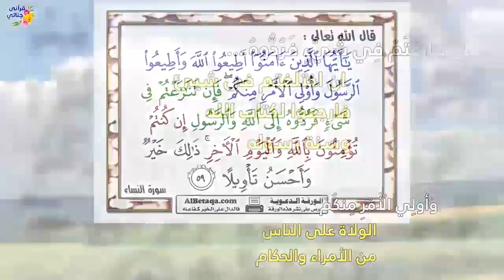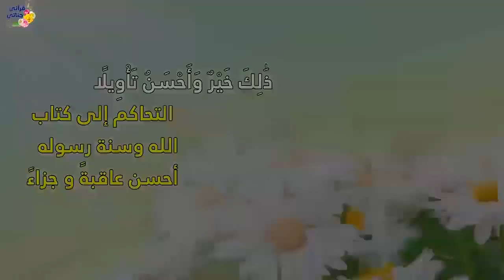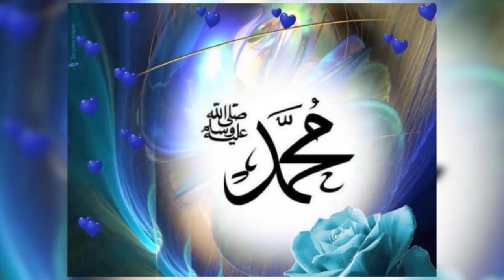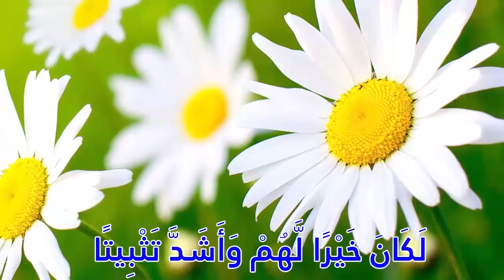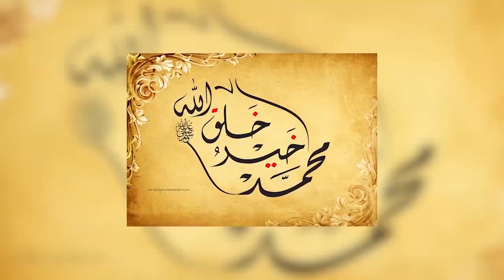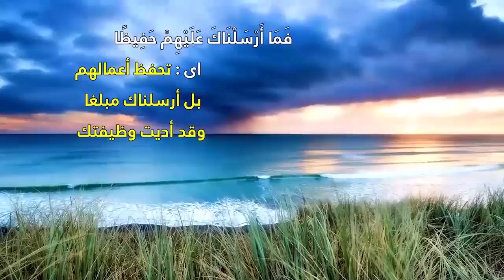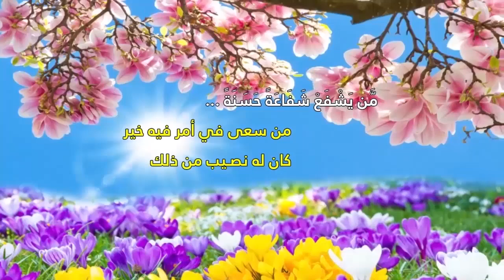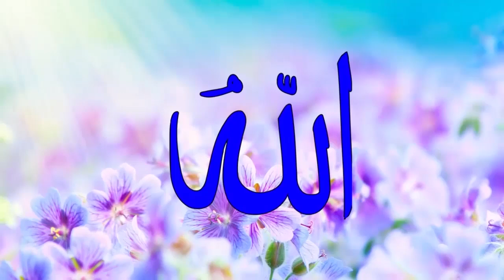تمتع بتلاوة القارئ عبد الله صالح لما تيسر من الورد اليومي (ورد يوم السبت) بالتفسير المصور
الحزب التاسع 2